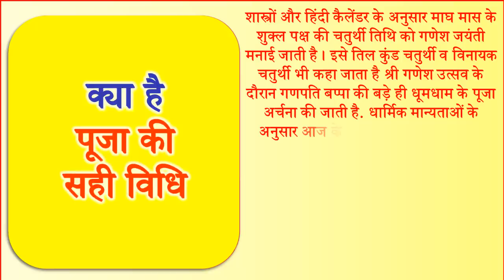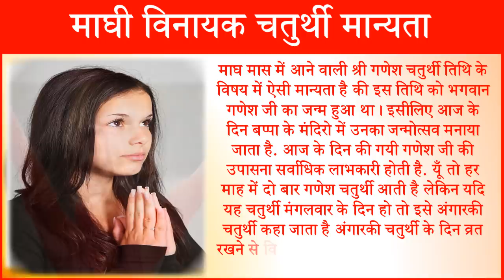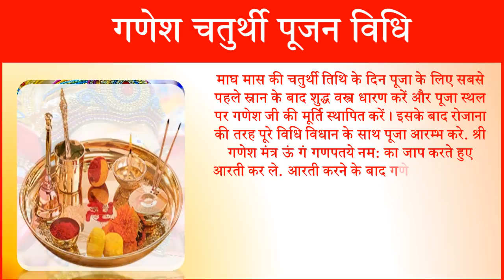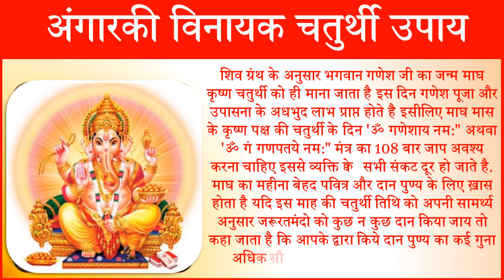Maghi Ganesh Jayanti 2020 | Vinayak Chaturthi 2020 Date Time Muhurat | माघी चतुर्थी 2020 पूजा व उपाय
अंगारकी चतुर्थी 2020 अंगारकी चतुर्थी कब है 2020  चौथ व्रत 2020 गणेश चतुर्थी व्रत व गणेश पूजन संकट चौथ वक्रतुण्डी चतुर्थी माही चौथ तिलकुटा चौथ व्रत तारीख 2020 संकट चौथ व्रत की तिथि शुभ मुहूर्त पूजा विधि व्रत कथा और महत्व संकट चौथ तिथि व शुभ मुहूर्त संकट चौथ व्रत की पूजा विधि चंद्र दर्शन पूजन विधि संकट चौथ व्रत का महत्व संकट चौथ व्रत कथा तिल चौथ कब है 2020 माघ संकष्टी चतुर्थी 2020 संकट चौथ चंद्रोदय पूजन विधि संकट चौथ व्रत कथा संकष्टी चतुर्थी व्रत उद्यापन पूजन सामग्री माघ संकट चतुर्थी 2020 कब हैश्री गणेश पूजन माघ माह कृष्ण पक्ष की चतुर्थी संकट चतुर्थी या तिल चौथ श्री विध्नहर्ता गणेश जी की पूजा अर्चना व्रत 2020 माघ माह संकट चौथ व्रत शुभ तिथि मुहूर्त पूजा विधि संकट चतुर्थी शुभ मुहूर्त 2020 श्री गणेश संकट चतुर्थी पूजन विधि चन्द्रदर्शन व पूजा विधि संकट चौथ व्रत का महत्व संकट चौथ व्रत की कथा|